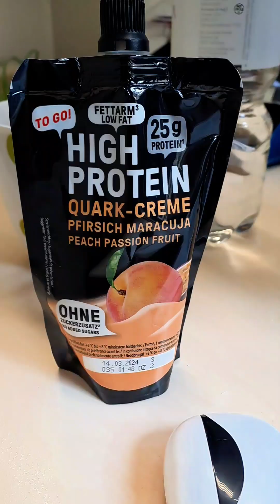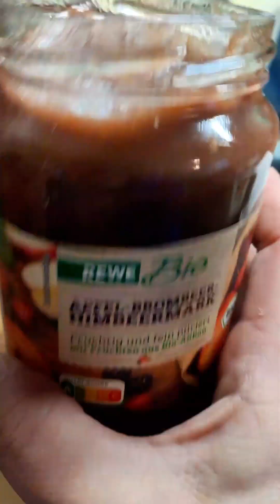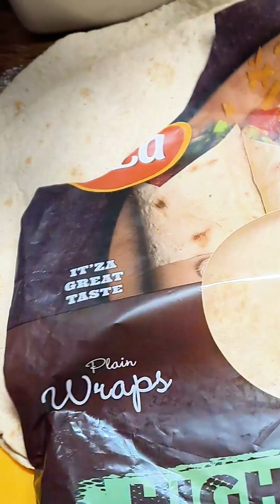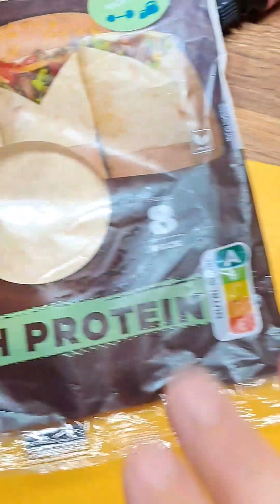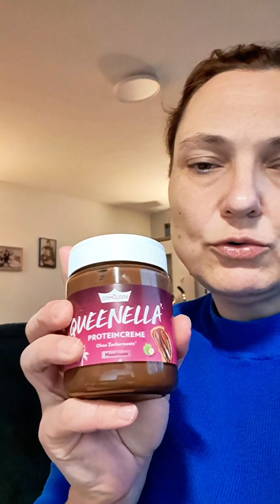Ehrliches Food Diary XXL- 5 Wochen nach Magenbypass (Umbau )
Rezept Haferflockenmuffins

-100 g Haferflocken
- 175 ml Milch
-1 Ei
-60 g Banane (optional)
-100 g TK Kirschen
 Süße/FlavDrops nach Wahl

alles vermischen , in Muffinförmchen geben und bei 175 Grad Celsius ungefähr 22 Minuten lang backen.
ergibt 6 bis 8 Stück

Nährwert ( bei 6 Stück )
106 kcal
2 g Fett
15 g KH
5 g Protein

Grundgesetz Quarkkeulchen  :

40 g Dinkelmehl
1 Ei
150 g Magerquark

n.Bedarf Süße / Obst